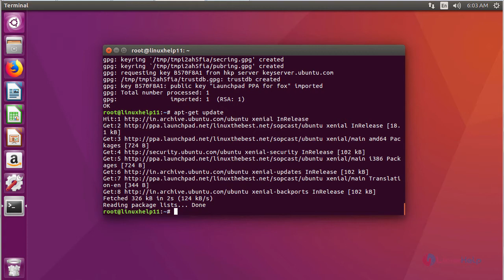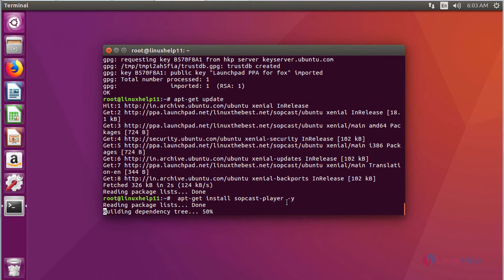How to Install Sopcast on Ubuntu 16.04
This video covers the method to install Sopcast on Ubuntu 16.04.  Sopcast is a simple, free way to broadcast video and audio or watch the video and listen to radio on the Internet.